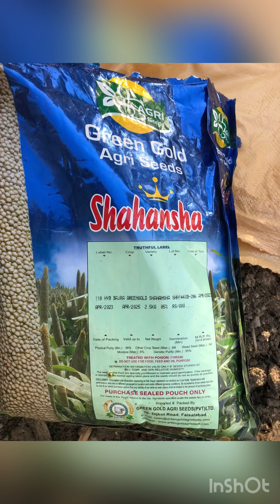باجرہ کی فصل کب لگاے اور کتنا بیج ڈالنا ہے اورطریقہ کیاہے۔ وتر کیسا ہونا چا ھیے سب کچھ اس ویڈیو میں